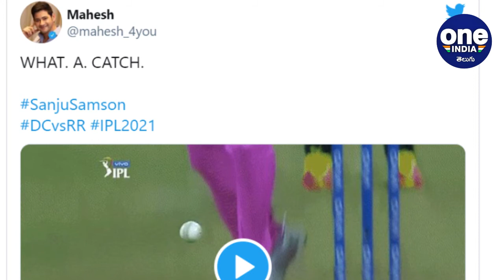IPL 2021,RR vs DC: Sanju Samson Brilliant Flying Catch చూస్తే నోరెళ్లబెట్టాల్సిందే..!! || Oneindia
IPL 2021 : Sanju Samson Takes a Brilliant One-Handed Catch to Send Shikhar Dhawan Back During RR vs DC IPL 2021 Game

రాజస్థాన్ రాయల్స్ నయా కెప్టెన్ సంజూ శాంసన్ తన మార్క్ వికెట్ కీపింగ్‌తో ఔరా అనిపించాడు. స్పైడర్ మ్యాన్‌లా గాల్లో తేలుతూ స్టన్నింగ్ క్యాచ్ అందుకున్నాడు. ఢిల్లీ క్యాపిటల్స్‌తో జరుగుతున్న మ్యాచ్‌లో సంజూ వికెట్ల వెనుకాల తన ఫీల్డింగ్ విన్యాసంతో ఆకట్టుకున్నాడు. అతని సూపర్ క్యాచ్‌కు బిత్తరపోయిన ఢిల్లీ ఓపెనర్ శిఖర్ ధావన్(9) నిరాశగా పెవిలియన్ చేరాడు.